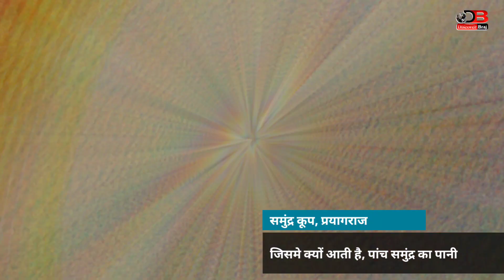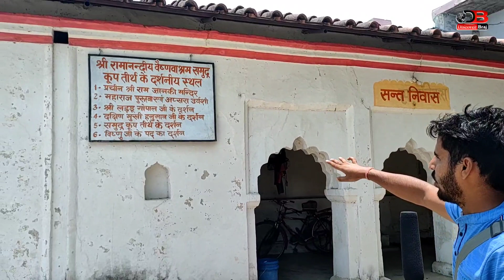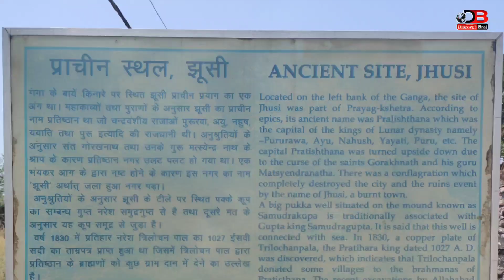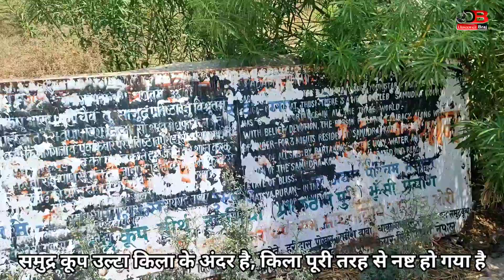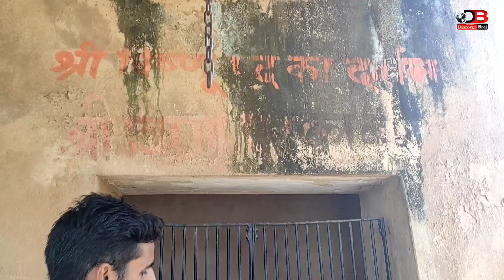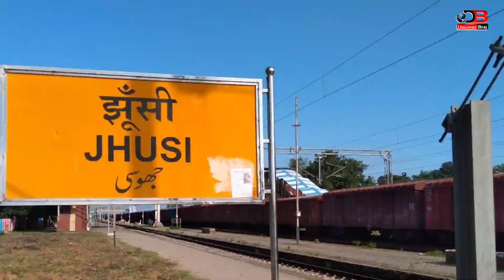Mystery Of Samudra Koop Prayagraj | Samundra Koop Prayagraj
Mystery Of Samudra Koop Prayagraj Allahabad | Samudra Koop Prayagraj | समुद्र कूप  | samundra koop prayagraj history | Discover Braj

यह एक ऐतिहासिक समुद्र कूप है, माना जाता है कि यह कुआ समुद्र से जुड़ा है इसलिए कभी सूखेगा नहीं।
पुरातत्व सर्वेक्षण में यहां एक तंब्रा पत्र एवं कुछ अन्य ऐतिहासिक चीजें मिलीं जो कि 1000 वर्ष पुरानी मानी जाति हैं।

रख रखाव और पुरातात्विक शोध कि कमी के चलते यह स्थान अत्यधिक इतिहास नहीं बता पा रहा है।
यह स्थान ऐतिहासिक रूप से सरांक्षित होना चाहिए, किन्तु ऐसा नहीं हुआ है और इसे इसके हाल कर छोड़ दिया गया है।

1) Samundra koop Prayagraj.
2) Mysterios place in India.
3) Tourist place in Prayagraj
4) Patalpuri mandir Prayagraj.
5) samudra koop allahabad.
6) ulta kila allahabad.
7) Patalpuri mandir Prayagraj.
8) ulta kila prayagraj.
9) Mystery of Samudra koop.
10) saat samundar.